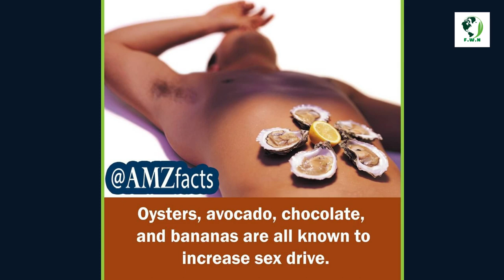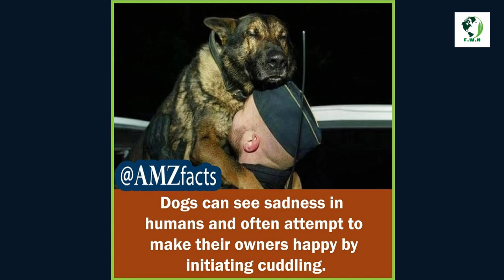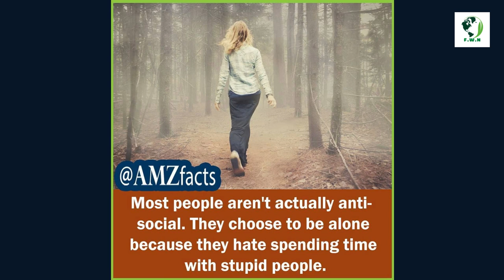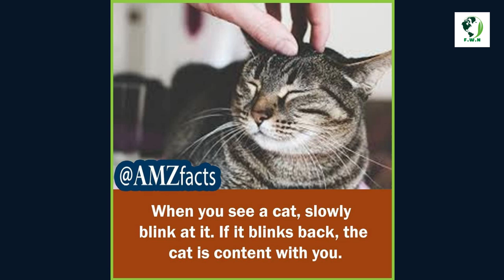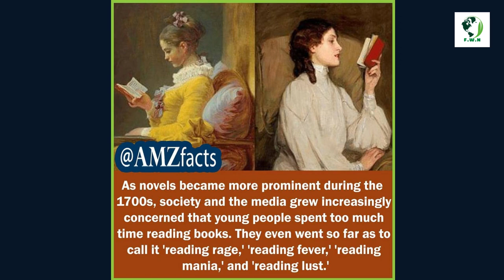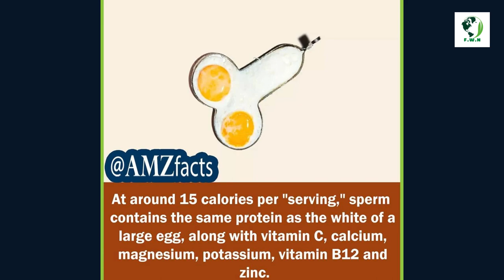Did You Know #35 | Random Facts & information || Facts World